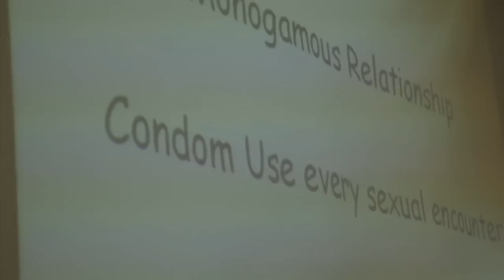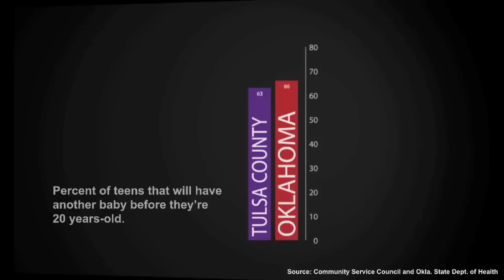Teen Pregnancy in Oklahoma